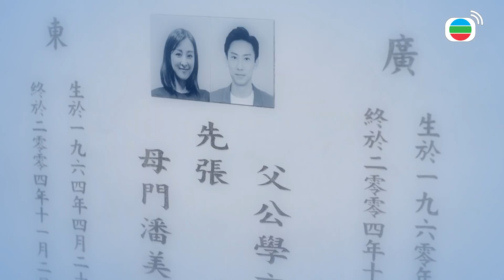【換命真相】是爸媽留給我最後的遺物...被拾回的灰色毛衣｜譚俊彥、鄧佩儀、張頴康、朱敏瀚、蔣家旻、劉佩玥｜TVB戲劇精華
張旻（鄧佩儀飾）發現母親織給自己的毛衣遺失了，以為會永遠失去亡母的遺物時，竟然奇蹟地失而復得，她卻不知道尋回毛衣之人，是一直在背後默默守護她的時光（譚俊彥飾）。